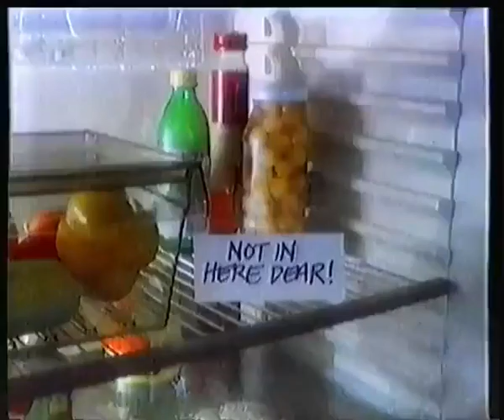Royce Mills found his dinner was in the Zanussi in 1984